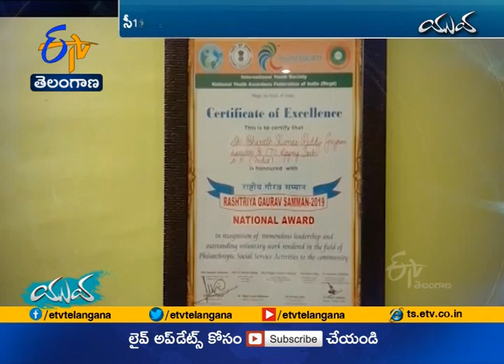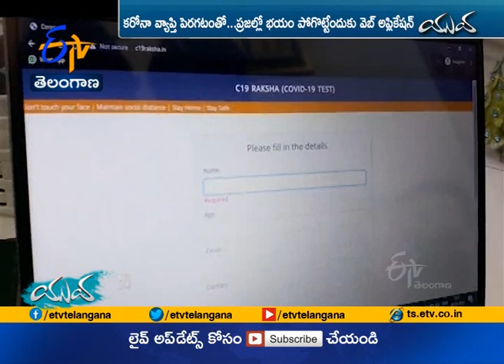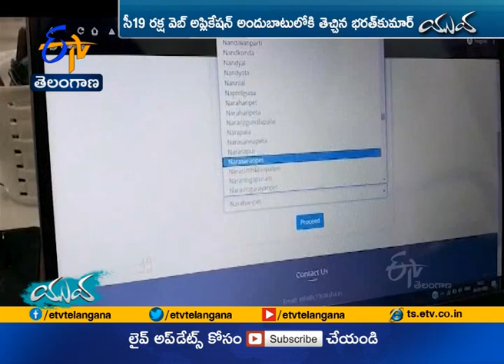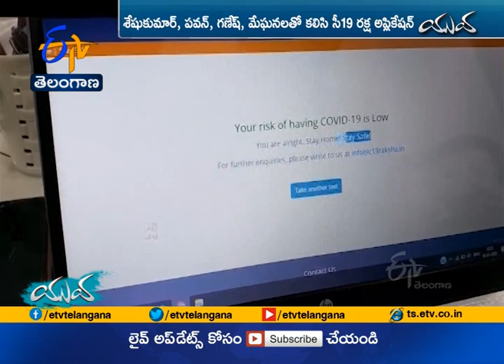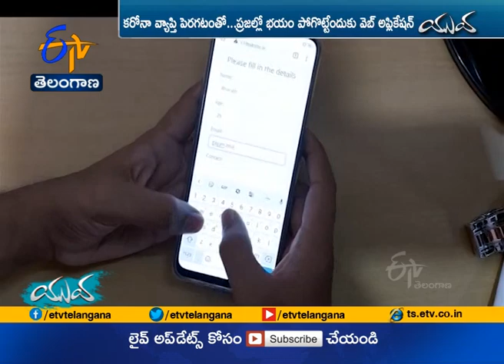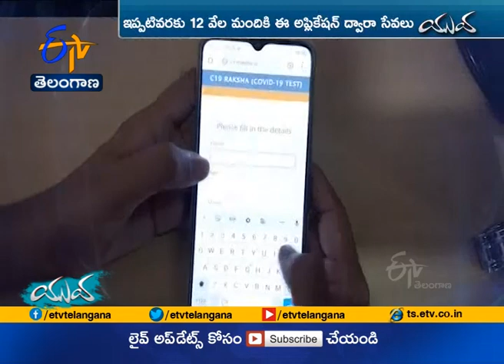Software Engineer Bharath Kumar Reddy | Designing a New website for Diagnosis Covid-19